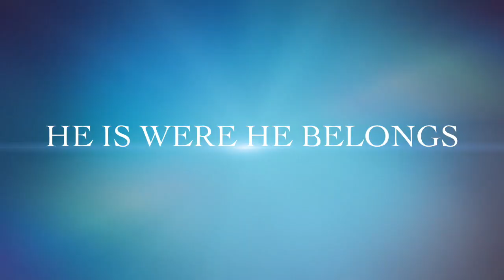DARNELL ROGERS AKA THE SHOW